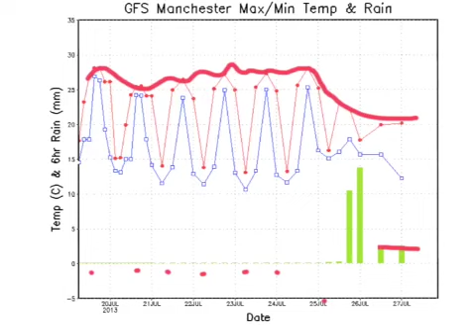Fridays Look Ahead - Unsettled & cool ?